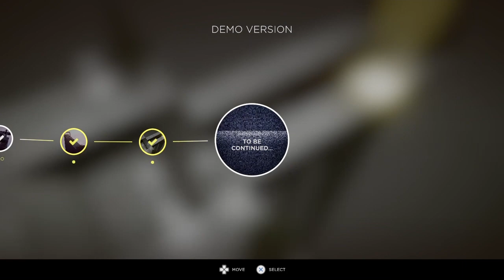HUMANITY PLAYTHROUGH PART 3 (PS4 PS5 DEMO GAMEPLAY)